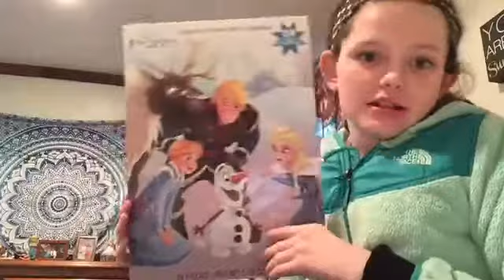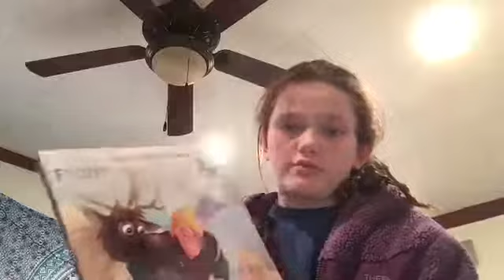VLOGMAS day 5,6,7 🎄🎄25 days of Christmas- Morgan Vlogs